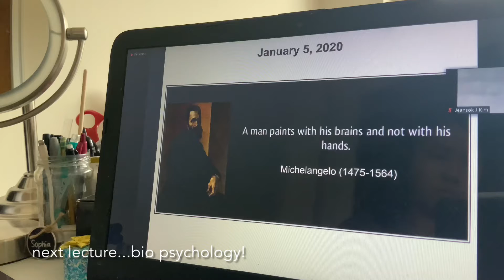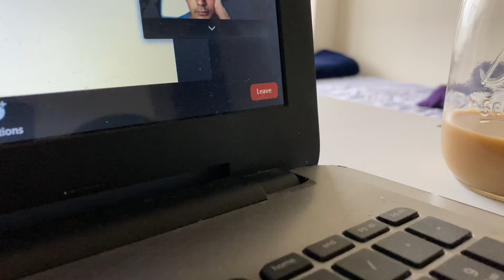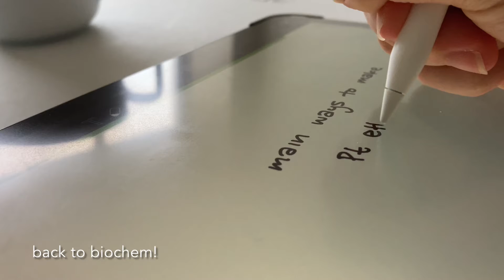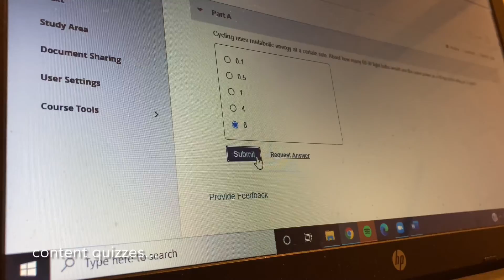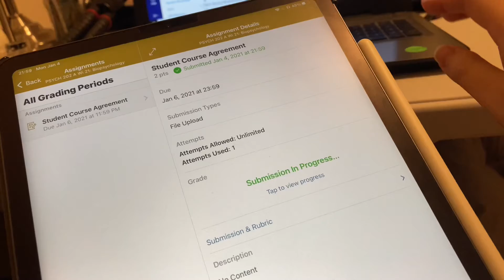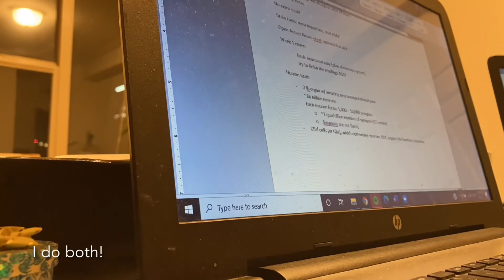Study Vlog [21.01.04] First day of winter quarter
It’s the first day of winter quarter.  I enjoyed a relaxing break and am reenergized to study again.  I’m hoping to be more consistent and thorough in my notes this quarter. How do you study?